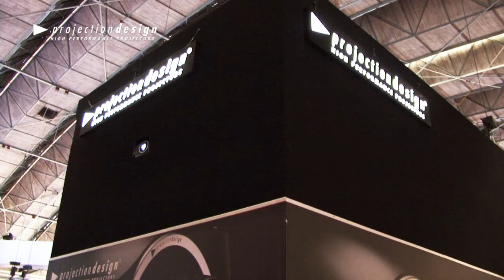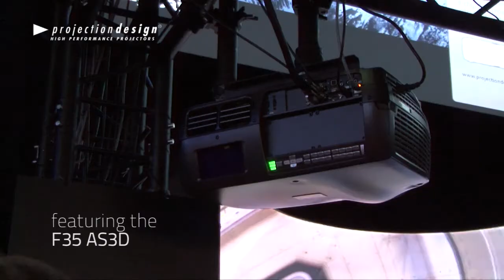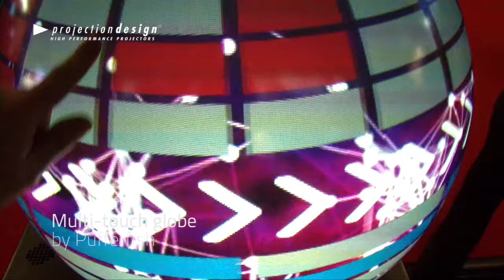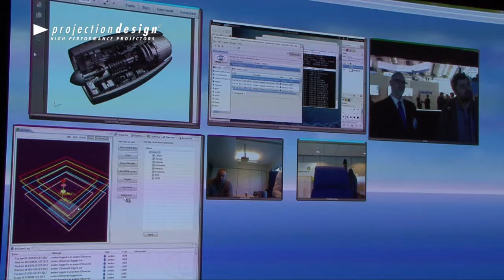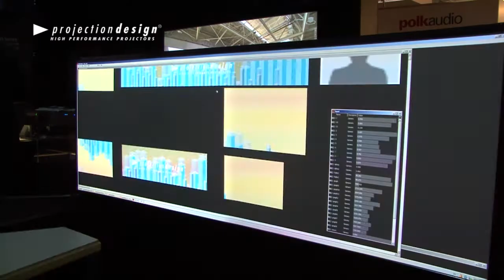projectiondesign at the ISE 2012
Highlights of the main products and applications featured in the projectiondesign's booth at this year's ISE (Integrated Systems Europe).